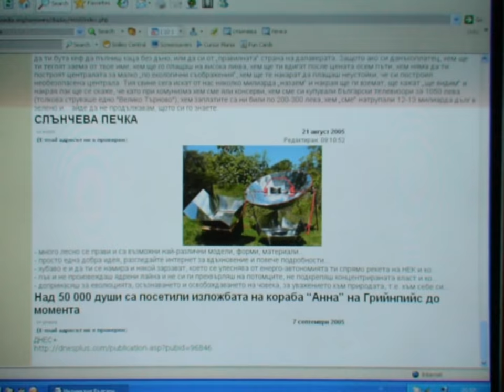2006 12 23 09H08M AM Chapter 5 4